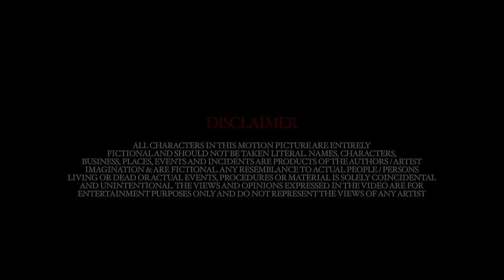Siraq HK - Masked Up (Music Video) | Pressplay